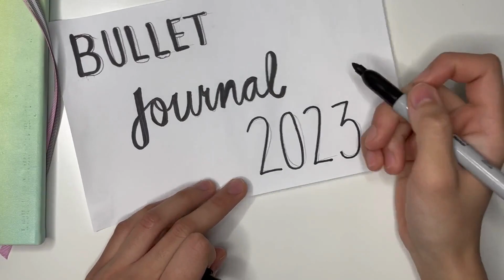🌈My New 2023 Bullet Journal Idea Set Up🌈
New Colourful and Simple Bullet Journal Ideas for 2023.